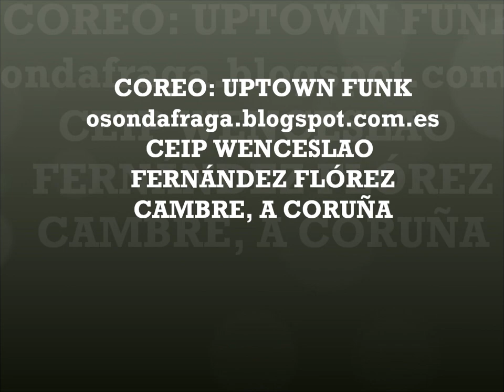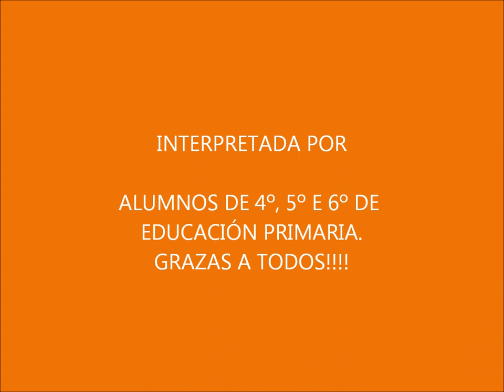COREO: UPTOWN FUNK . BRUNO MARS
ALUMNOS 4º, 5º e 6º DE PRIMARIA
CEIP WENCESLAO FERNÁNDEZ FLÓREZ
CAMBRE, A CORUÑA
COREOGRAFÍA ORIXINAL : SASKIA DANCE SCHOOL